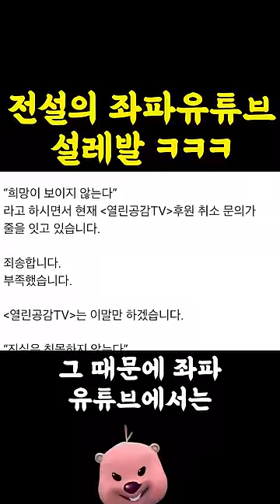이재명 후보의 당선을 '확정' 하겠습니다 자 박수~~